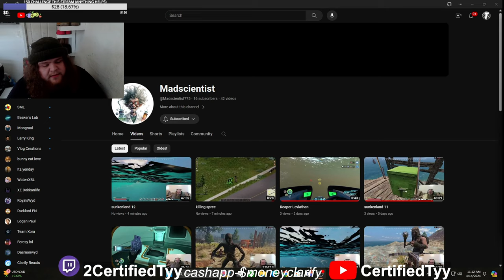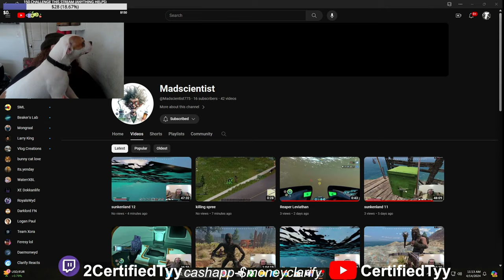GIVEAWAY TIME !!!!!!!! | WANNA JOIN THE GIVEAWAY WATCH THE VIDEO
ALSO DROP A COMMENT SO I KNOW